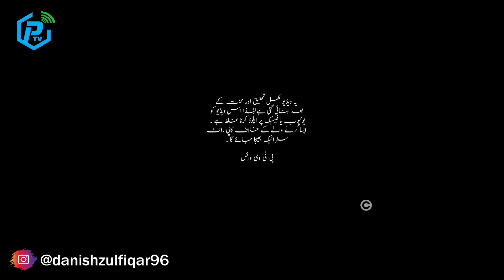Kurulus Osman Season 3 Episode 95 Trailer Review In urdu Will Barkin Kidnapping Malhun?